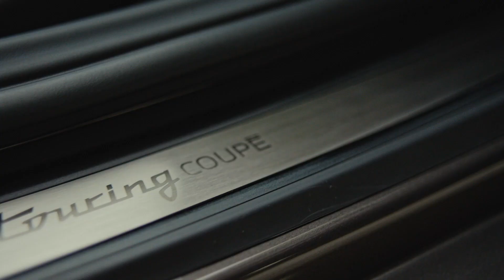BMW Concept Touring Coupé Design Preview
The BMW Group is presenting the world premiere of its BMW Concept Touring Coupé at the opening of the Concorso d’Eleganza Villa d’Este 2023. The closed two-seater, which was developed for one-off production, continues the tradition of legendary BMW classics: a timeless symbol of freedom on four wheels and the joy of travelling together.

BMW Design has reimagined the traditional body shape of an elegant sports car, giving the vehicle a shooting brake concept. In the interior, precisely crafted leather surfaces from Italian manufacturer Poltrona Frau create a luxurious ambience. The compartment behind the seats provides ample room to stow luggage for spontaneous trips; the luggage itself was also exclusively custom-made at the Schedoni leather workshop in Modena.